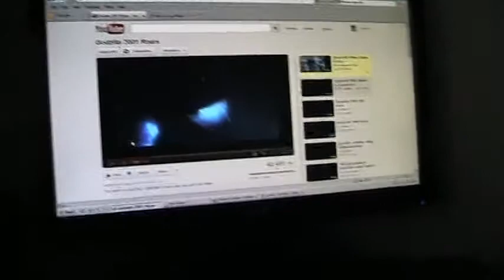godzilla's roar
here is Godzilla's roar